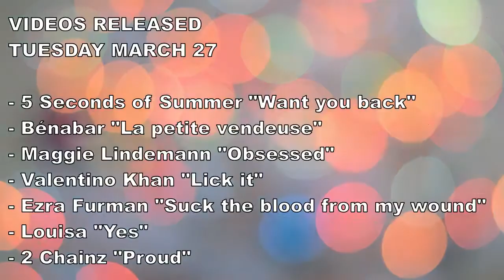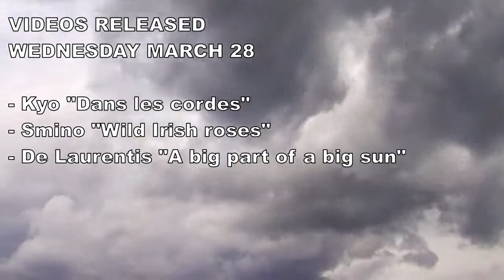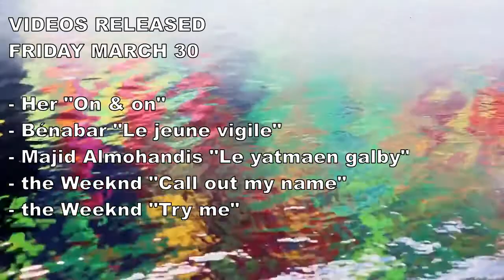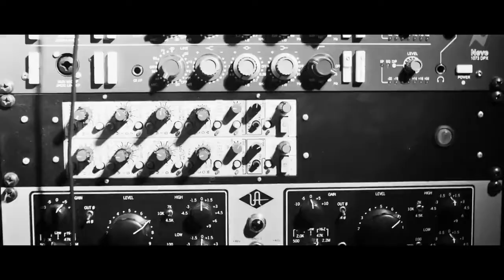mvdbase video blog (mvdbvlog) -- new music video releases for the week of March 26, 2018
mvdbase.com launches a weekly vlog, presenting a selection of the best videos from the previous week.

Today's episode includes:

- Beck "Colors" - Dir. Edgar Wright
- A Tribe Called Quest "The space program" - Dir. Warren Fu

For a more complete listing of the videos released last week, check out mvdbase's "new releases" section: